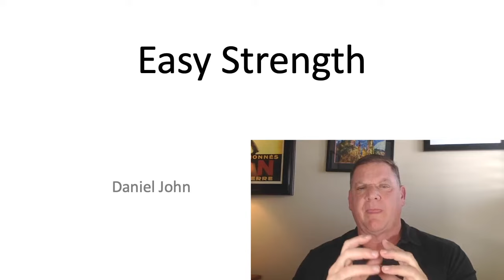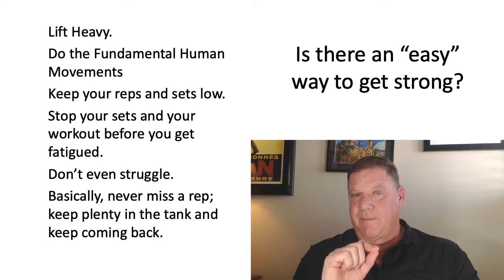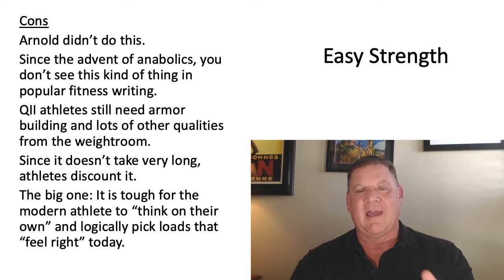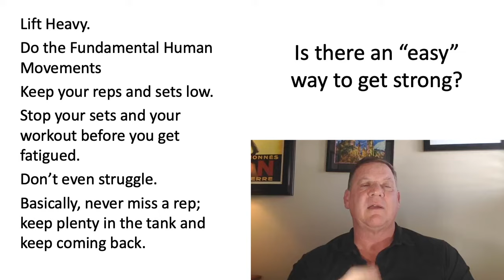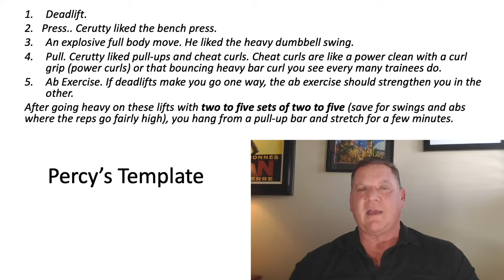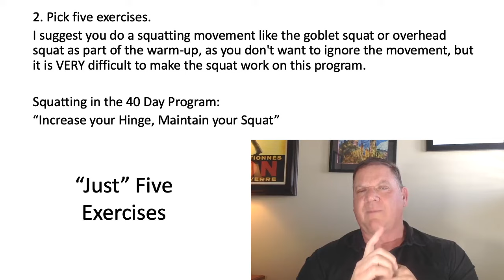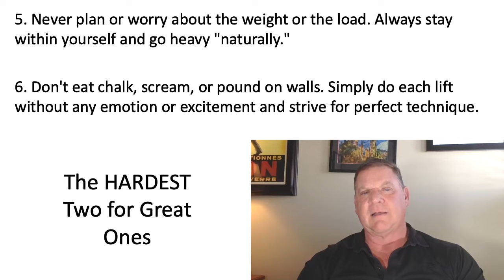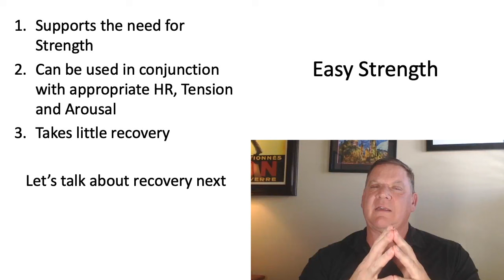Easy Strength Workshop | Dan John Workshop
We have an Easy Strength template along with custom workouts based on your equipment and schedule on the site. The First 2 weeks are free and you can use CORONA and receive 3 months for $29.